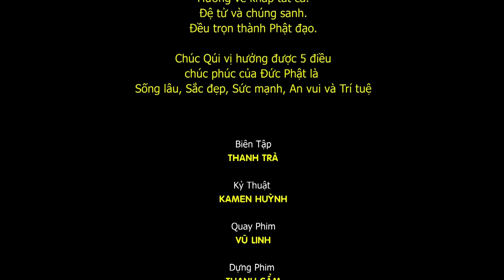Giàu & Nghèo - TT.Thích Thiên Phước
Bài pháp thoại chủ đề "Giàu & Nghèo" do Thượng Tọa Thích Thiên Phước thuyết giảng tại Chùa Định Quang - TP Biên Hòa. Ngày 31/01/2020 nhằm ngày mùng 7/giêng năm Canh Tý
► Kenh STD